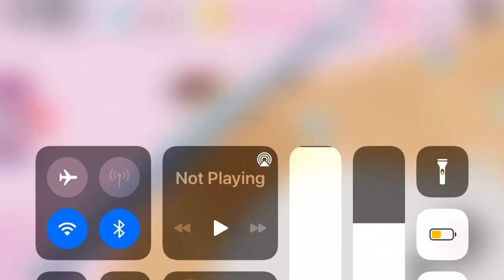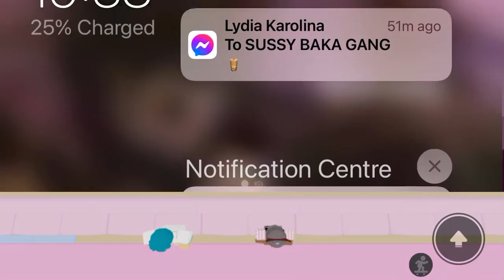Just playing hello kitty cafe